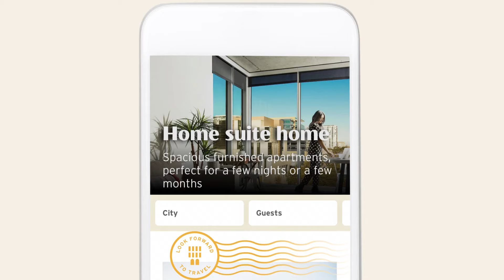Working While On The Road (Long Version)